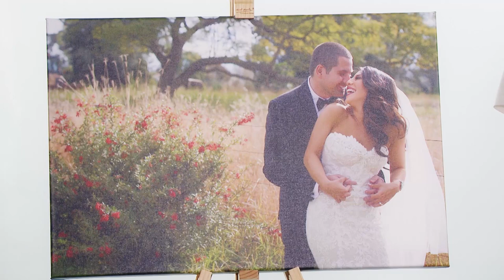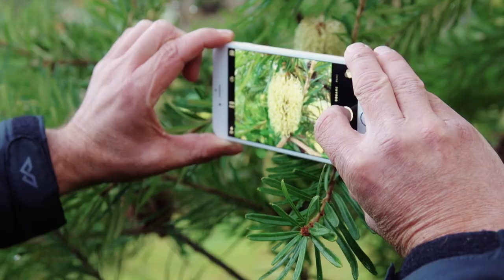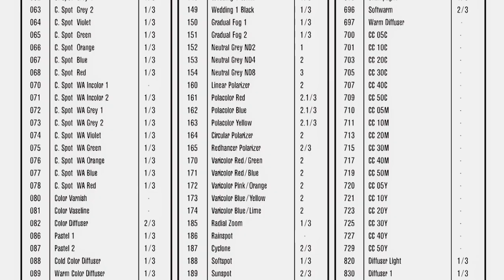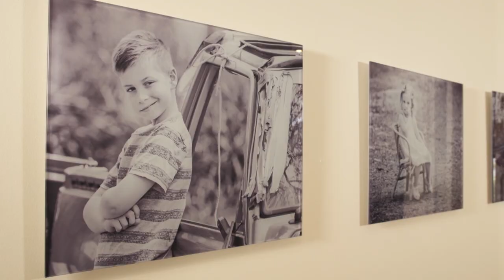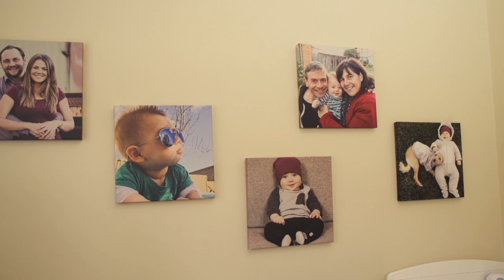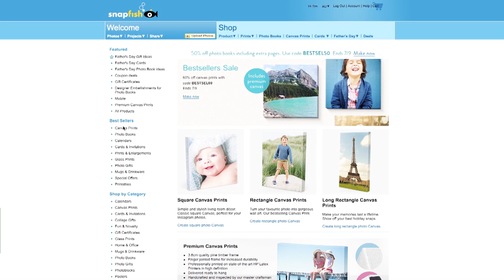Ryan Schembri // SNAP HAPPY: The Photography Show // Full Episode S1EP6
Maddie Sloane meets up with Ryan Schembri, the youngest photographer to become an AIPP master. Ryan shows us what’s in his kit and gives us some tips on avoiding wedding faux pas. Jason Edwards visits the Michael’s Camera Museum in Melbourne and gets his hands on some unique items. Wolfgang Glowacki shows us how we can take macro photos on our smart phone cameras and Jason road tests the Cokin Creative Filter System. Finally, interior designer, James Treble, gives Maddie some tips for displaying prints in her home.

00:00 Intro
00:33 Wedding photographer, Ryan Schembri
05:14 Wolfgang Glowacki macro tips
06:42 Road Test: Cokin creative filter system
08:24 Ryan Schembri: Wedding faux pas
09:59 Michael's Camera Video Digital
13:33 What's in your kit? Ryan Schembri
16:15 Decorating your home with prints: James Treble